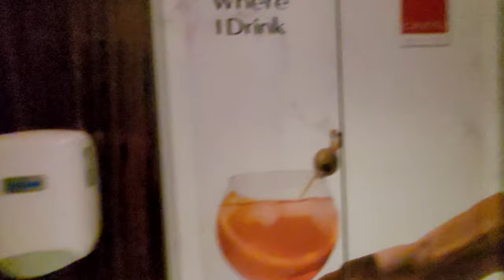ОТЕЛЬ АБУДАБИ/ROTANA/CENTRO AL MANHAL BY ROTANA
Всем привет!
Ну, вот, снова мы путешествуем в Эмиратах! На этот раз приехали в Абу-Даби, столицу ОАЭ. Про все досты у нас есть плейлисты, а пока покажем вам очень уютный, классный отель в центре города, недалеко от междугородней остановки автобуса и возле Эль Вахда молла, где классный шоппинг!
Отель называется CENTRO AL MANHAL BY ROTANA, троечка, все что надо здесь есть, также в шортсах покажем больше, выход на крышу, бассейн с лежаками и тренажерный зал!